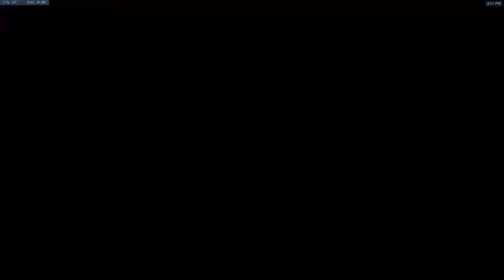Hey sexy! 136 Stream (Part 1)